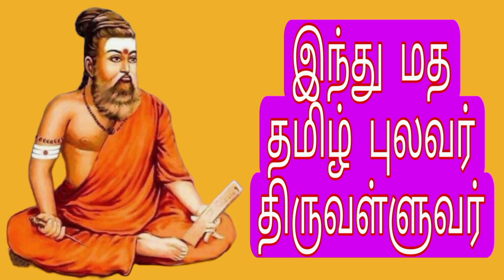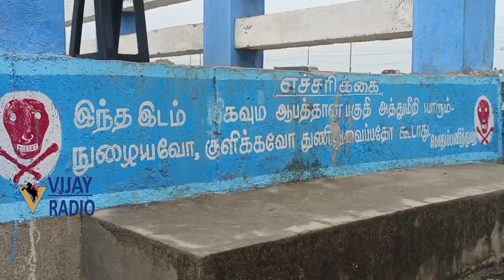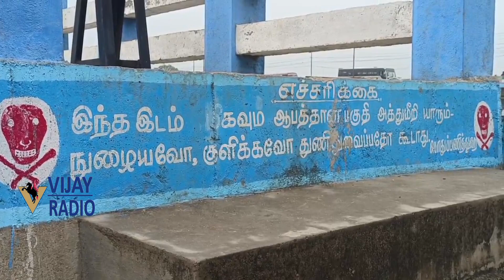வைகை ஆற்றில் வெள்ளம் | மதுரை யானைகல் தரைபாலத்தில் வெள்ளப்பெருக்கு | தென் மாவட்டங்களில் மழை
Madurai vaigai Rever